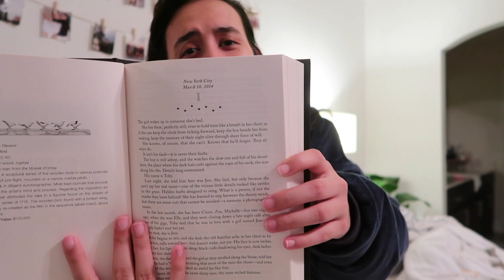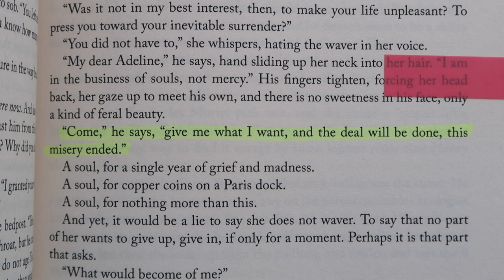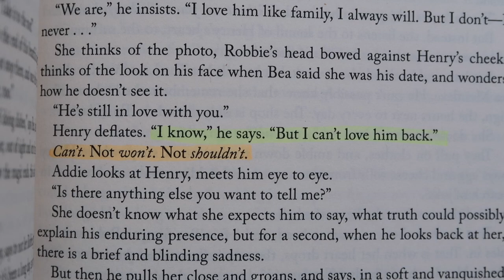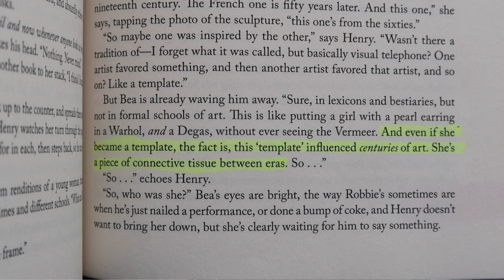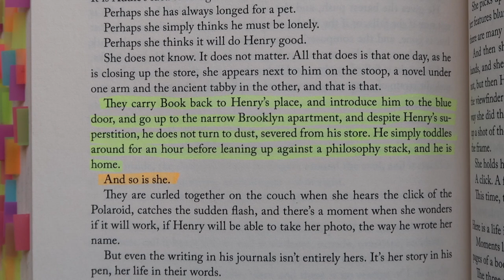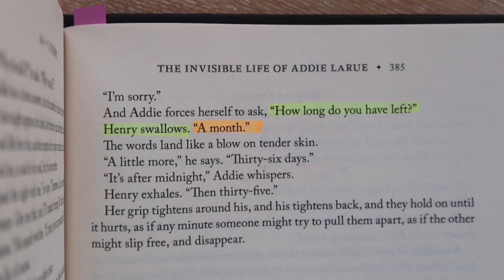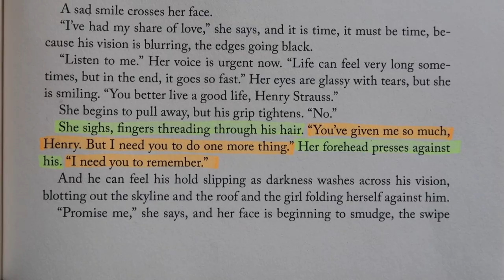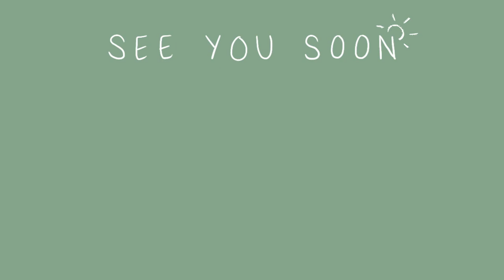The Invisible Life of Addie LaRue reading vlog *spoilers* || I cried a lot lol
I decided to start doing a reading vlogs this year! Starting out with 'The Invisible Life of Addie LaRue' by V. E. Schwab (a book that I've been wanting to read for *ages*) just felt right. Addie & Henry's story really put me through a rollercoaster of emotions. I hope you enjoyed reliving it with me!

I had SO much fun filming this! It was like a buddy reading in person... but also not because I was by myself haha. One of my favorite parts of reading is making guesses throughout to see if I can guess where it's going. Were you able to guess the end of this book?

Have you read this book? What did you think??
CHAPTERS:
Intro: 00:00 - 00:35
Part one: 00:35 - 02:54
Part two: 02:54 - 05:38
Part three: 05:38 - 08:49
Part four: 08:49 - 12:45
Part five: 12:45 - 15:09
Part six: 15:09 - 21:29
Part seven: 21:29 - 24:15
Final thoughts: 24:15 - 25:10

Let's hang out some more!
🔆 Bookstagram: @ChrissCozyReads
🔆 Want me to read your favorite book? Send it to me here :)

p.s. I'm so sorry about the weird audio in some parts. My camera is broken, but I'm working on fixing the problem soon!!